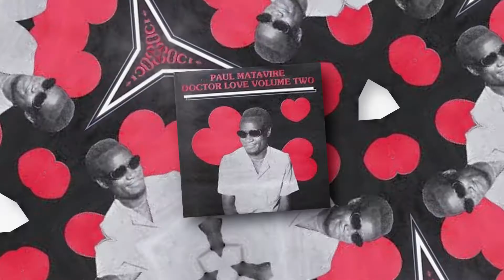Jusa Dementor Mr Dairibord OFFICIAL VIDEO